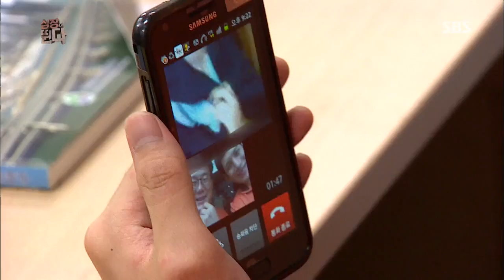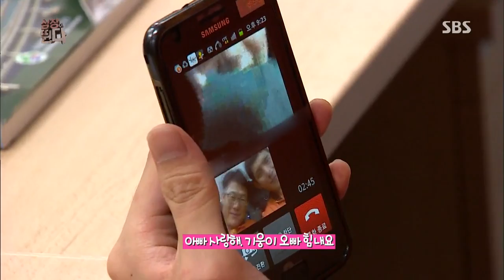심장이 뛴다 4회 다시보기 #2(4)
SBS 리얼 예능 심장이 뛴다 1회
(박기웅,조동혁,이원종,전혜빈,최우식,장동혁 )
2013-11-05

* 전혜빈, 현대판 고려장 현장에 대분노!
다리가 불편하다는 신고를 받고 출동한 전혜빈 대원!
알고보니 신고자는 자녀들과 연락이 두절돼 외로이 살고 있는 할머니!
할머니의 막내딸이 되기를 자청, 손발톱까지 깎아드리며 말동무를 해 드리는데...전혜빈 대원의 마음을 울린 할머니의 사연은?

* 소방서 깔끔남 박기웅! 청소 때문에 선배대원과 마찰?
'소방서 청소물고기' 박기웅! 그리고 그런 그가 언짢은 호랑이 선배!
이들이 사사건건 부딪힌 이유는?
물과 기름같은 이 두 사람의 눈물 나는 화해의 현장까지!

* 조동혁, 소방대원의 특별한 샤워비법 대 전수!
쉬는 틈을 타 샤워에 나선 소방서 몸짱 조동혁 대원!
그사이 울리는 출동벨! 누드(?)로 뛰어나온 조동혁 대원의 눈물 나는 출동 현장! 그런 그에게 선배 대원들은 소방대원만의 특별한 샤워비법을 전수하는데...과연 그 비법은?